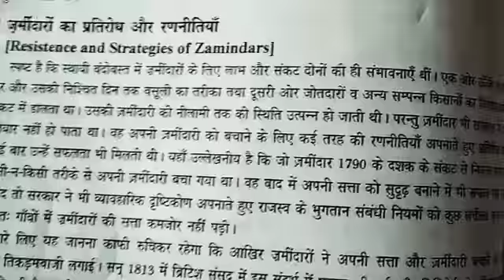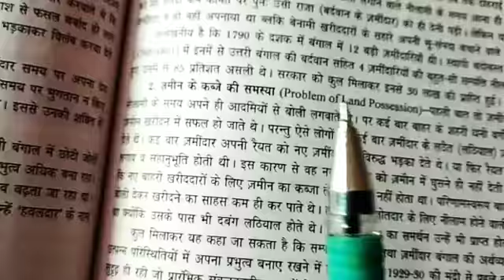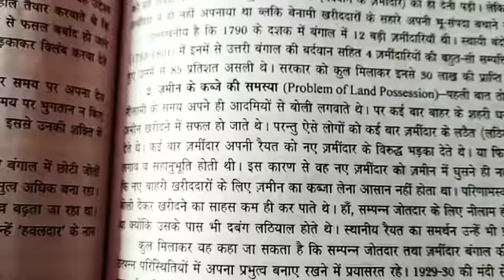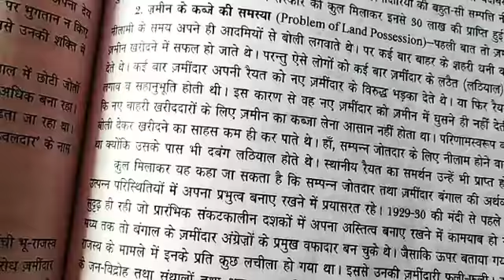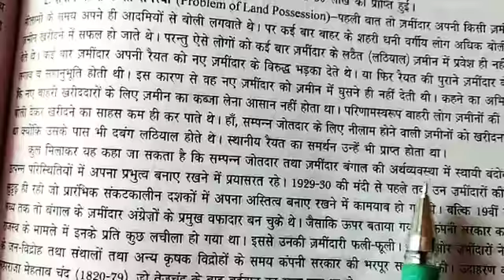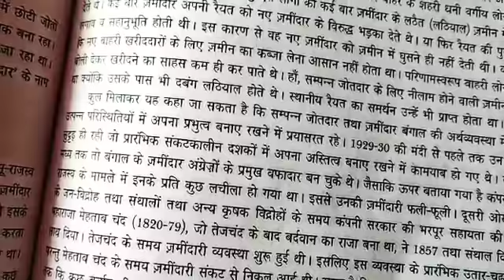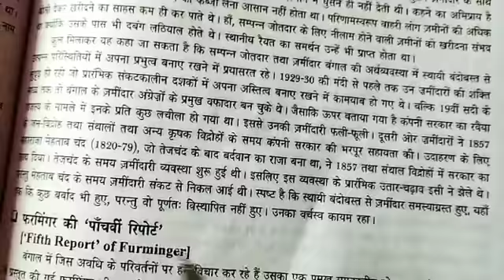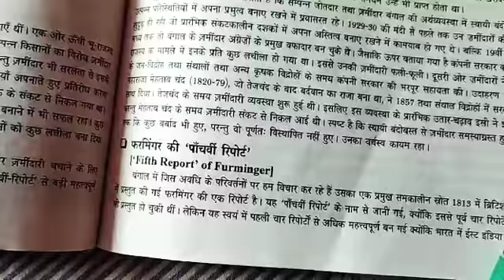उपनिवेशवाद और देहात:- कक्षा 12 ,इतिहास (पार्ट 10)